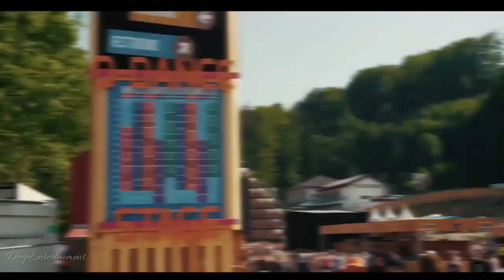Muzica Noua MARTIE 2023 Club Mix Remix CLUB MUSİC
ƜЄ ƛƦЄ ƜƛƖƬƖƝƓ ƑƠƦ ƳƠƲƦ ƧƲƤƤƠƦƬ ƬƠ ƠƲƦ ƇӇƛƝƝЄԼ...!